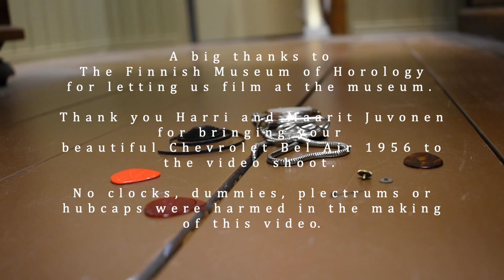Tom Tikka – Turn Back The Time [Official Music Video]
Scripted, filmed, edited and directed by Elina Suominen